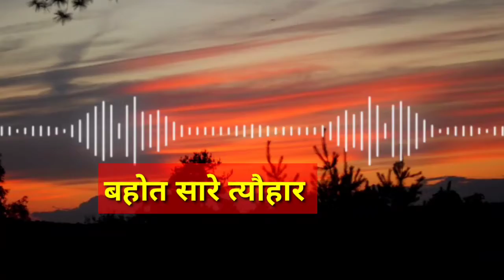क्रिसमस हर साल क्यों 25 दिसंबर को ही मनाया जाता है? अदभुत और अनसुना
indian devotional baba

🕺 वेलकम फ्रेंड्स 🕺
आपका स्वागत है हमारे यूट्यूब चैनल पर यहां पर हम आपके लिए अलग-अलग वीडियोस लेकर आएंगे जो हमारे अलग-अलग त्यौहार अलग अलग days से रिलेटेड होंगे
 यह चैनल हमारा एक छोटा सा प्रयास है पुराने रीति रिवाज से जुड़े रहने का बच्चों को हमारी गौरवशाली सभ्यता से वाकिफ करना तो प्लीज हमारे चैनल को सब्सक्राइब करके हमारे प्रयास में सहभागी बने🙏